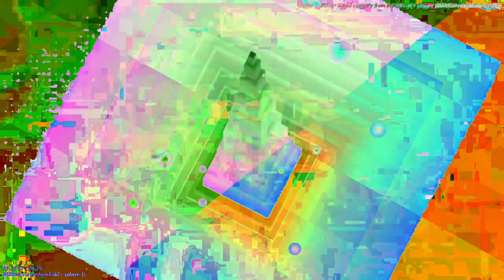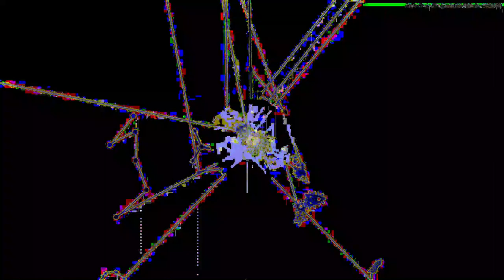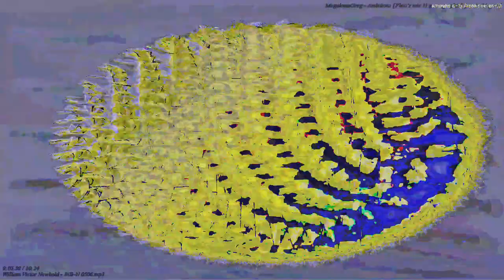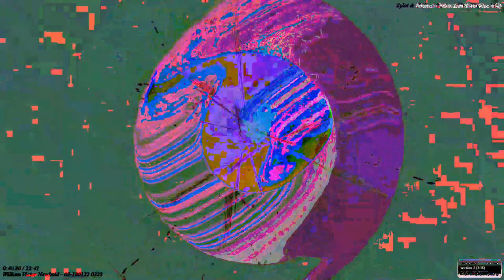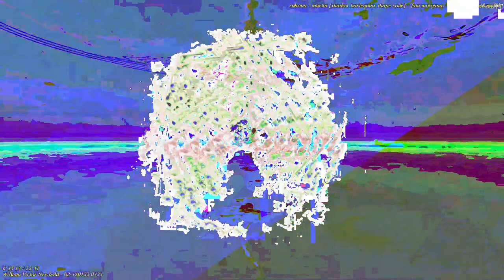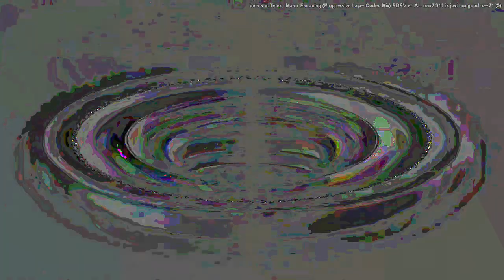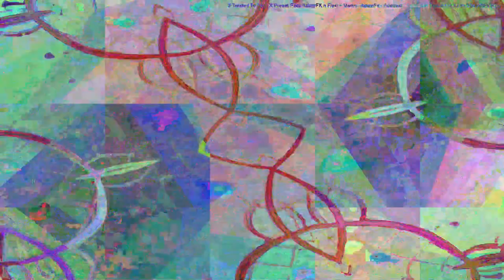[EPILEPSY WARNING] Movie 23 04 23 19h26m31s stereo *Photosensitivity Warning*